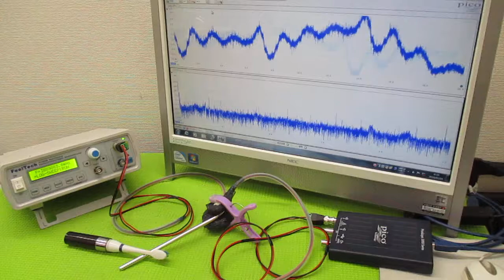オリジナル製品：超音波発振プローブを利用した超音波制御技術 ultrasonic-labo